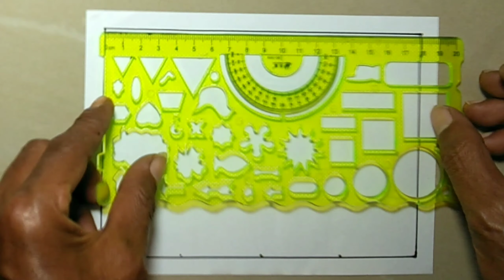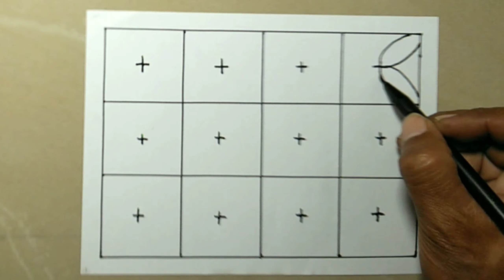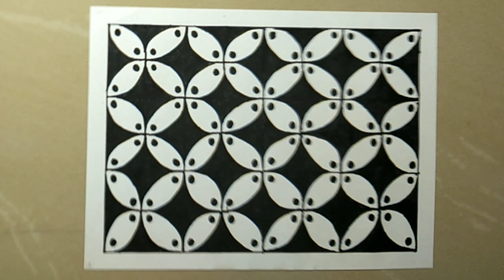CARA MENGGAMBAR BATIK KAWUNG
video tutorial cara menggambar batik kawung yang mudah.